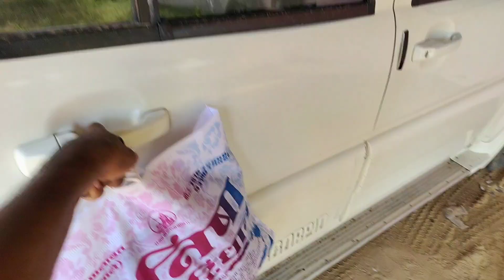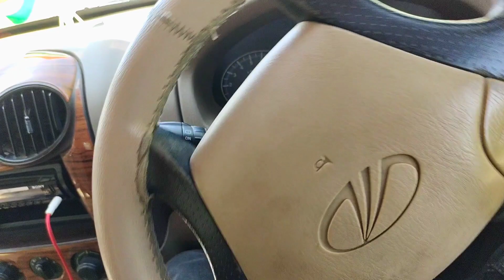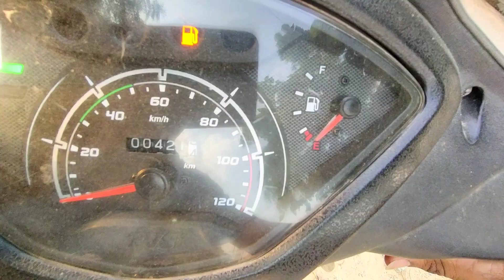VLOG-13 || Ak din me itne kam😱😱😰😰Or shyam ko scooty me petrol khtam👉😰😰😰